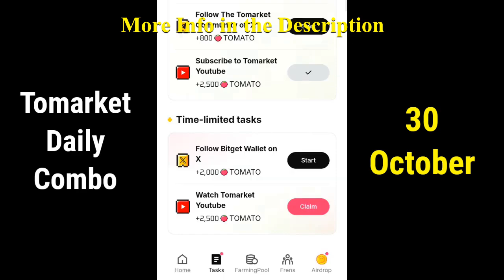TOMARKET Daily Combo Revealed October 30 STEP BY STEP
October 30 tomarket combo
Tomarket
Tomarket airdrop
Tomarket airdrop combo
Tomarket airdrop combo October 30
Tomarket app daily combo
Tomarket bot
Tomarket combo
Tomarket Mining
Tomarket mining airdrop
Tomarket new update
Tomarket telegram
Tomarket Update
Tomarket wallet connect
Tomarket withdraw
Tomarket withdrawal
Tomarket инструкция
Tomarket как вывести деньги
Tomarket обзор
Tomarket прокачка
Tomarket что это